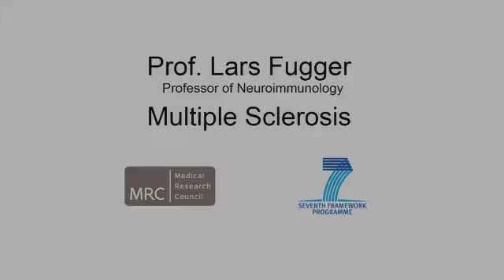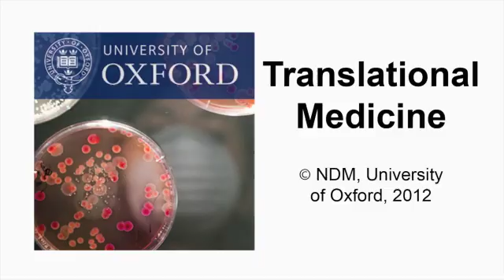Lars Fugger: Multiple Sclerosis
RESEARCHING MULTIPLE SCLEROSIS
Professor Lars Fugger focuses on translational studies in multiple sclerosis and uses a multidisciplinary approach. He is seeking to understand the molecular basis for the MHC association in MS and how MHC genes interact with environmental factors such as viruses. Professor Fugger's group consists of both basic scientists and clinicians.

THERAPY DEVELOPMENT
Multiple Sclerosis is a disease that affects the brain and the central nervous system. Twenty years ago there were no therapies to treat MS, whereas eight drugs have been registered today. Professor Fugger tries to understand in detail how various genes confer risk to MS, and translate genetic findings into a clinical setting.